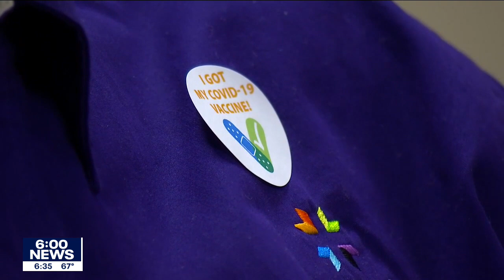Doctors: You should still get vaccinated even if you already beat COVID-19 once | FOX 9 KMSP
Minnesota health leaders are urging everyone who is eligible to get the COVID-19 vaccine -- even if you have already beat the virus once.